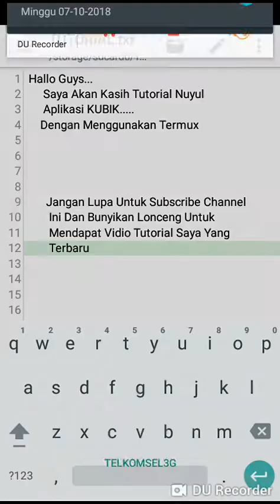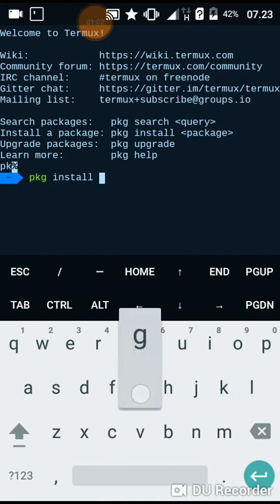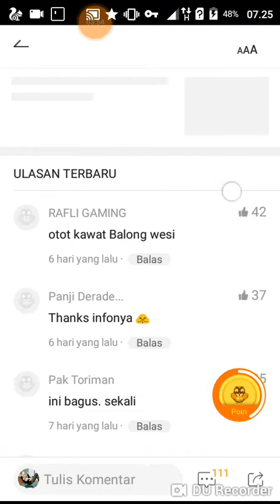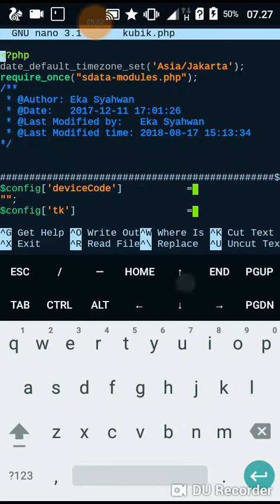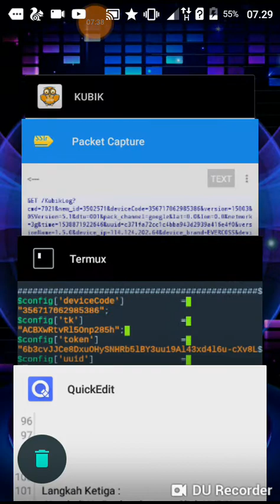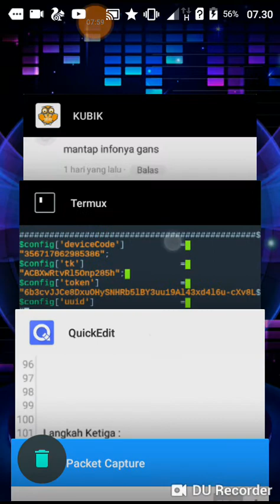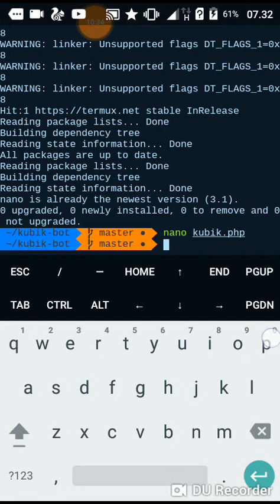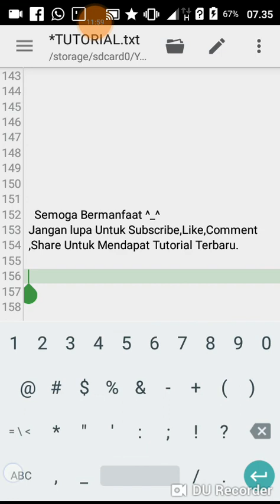TUTORIAL NUYUL APLIKASI KUBIK... WORK 100%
Hallo Guys...
 Tonton Sampe Habis Jangan Di Skip
  Be Smart Viewer...

*Jika Ingin Bertanya & Request Tutorial Nuyul Lain*

(Kalo Gk Bisa Pake Link Yang Atas Pake Link
Yang Bawah Untuk Download)

Simak
Command Termux
$cd kubik-bot
$pkg install nano
$nano kubik.php
$php kubik.php
 -Done, tinggal tunggu hasilnya.

Be Smart User..
Semoga Bermanfaat